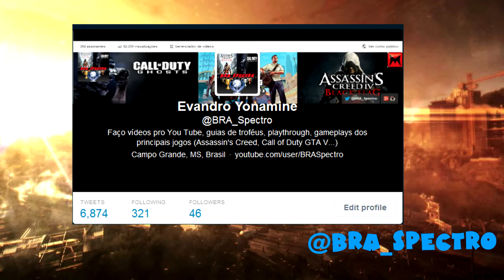Mandando uma mensagem para o mundo, e fail no coop de novo - Dying Light - Rumo a Platina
Começando a Rumo a Platina de Dying Light, é eu não to muito interessado em qualquer DLC, então nada de 100%, como sempre iremos do começo ao fim do jogo pegando todos os troféus até a platina.

Esse vídeo foi pego de uma das minhas livestreams, se você quiser assistir o vídeo completo de todas as livestreams clique